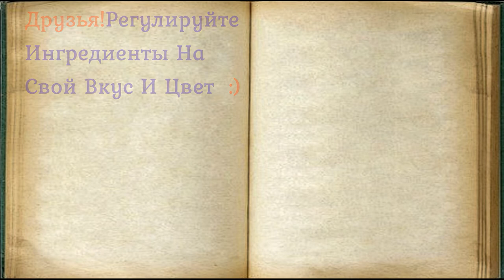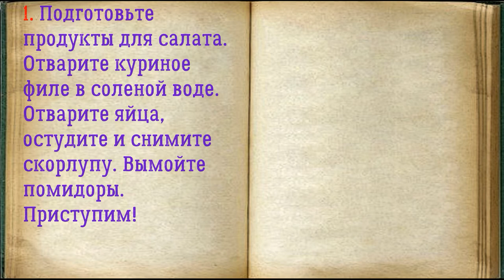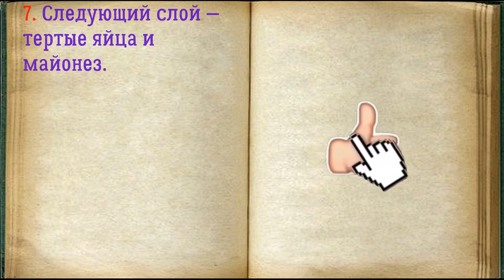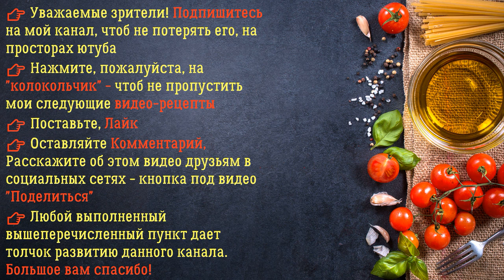Салат Изумрудная россыпь / Книга Рецептов / Bon Appetit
Чтобы собрать салат, можно использовать большое сервировочное кольцо, тогда будут видны все ваши слои. А можно собрать блюдо просто в виде горки, но притрамбовывая немного сверху, чтобы кусочки киви остались на верхушке салата. Салат яркий, очень вкусный и по-настоящему праздничный!

👉 Пошаговое приготовление 👇

1. Подготовьте продукты для салата. Отварите куриное филе в соленой воде. Отварите яйца, остудите и снимите скорлупу. Вымойте помидоры. Приступим!

2. Куриное филе порежьте небольшими кубиками, кусочками, как получится. Уложите равномерно на блюдо.

3. Очистите луковицу, порежьте её максимально мелко и распределите равномерно по куриному мясу.

4. Сделайте щедрую майонезную сеточку. Соль и перец — по вкусу.

5. Далее — слой тертого сыра. Используйте крупную терку.

6. Помидоры порежьте небольшими кубиками. Распределите их по сырному слою.

7. Следующий слой — тертые яйца и майонез.

8. И последний слой — порезанные кубиками киви. Салат отправьте в холодильник на часик для пропитки. Готово! Этот салат сытный и вкусный, кусочки киви напоминают изумруды, благодаря этому салат по-настоящему праздничный и нарядный! Сочетание продуктов многим придется по вкусу.